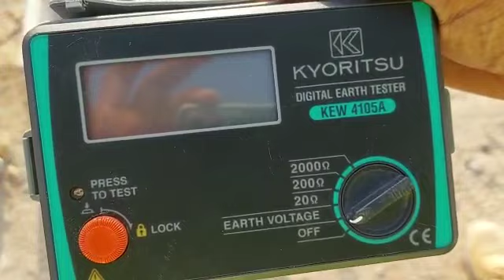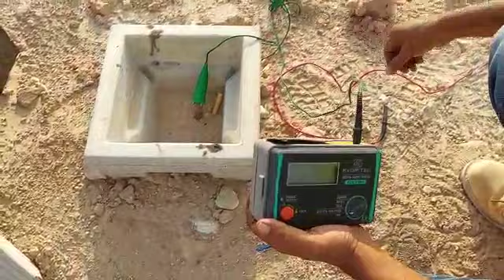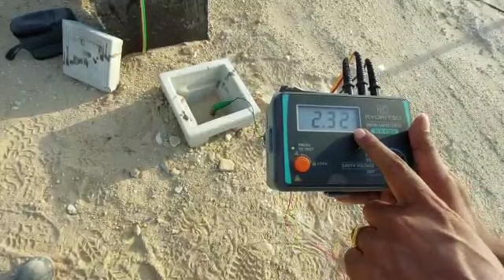Earth Testing Tamil Earthpit checking for home Earth resistance checking?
how to test earth resistance value
Earth pit resistance testing
how to test earthing
எர்த்திங்க்